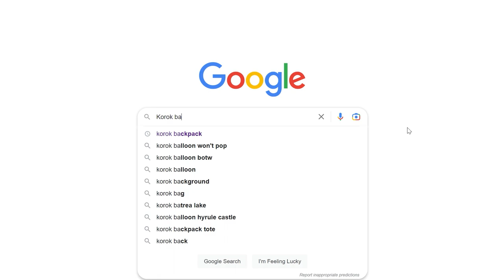I made a Hiking Korok from The Legend of Zelda: Tears of the Kingdom trailer in Polymer Clay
Yahaha, let's sculpt the hiking Korok from the The Legend of Zelda: Tears of the Kingdom gameplay trailer! In this video, I go over the steps I followed to sculpt a Korok from polymer clay. I also made its oversized backpack, but since the game hadn't been released yet, I took a few artistic liberties with it.

✨Materials :
Super Sculpey polymer clay, air dry clay,  aluminum foil, acrylic paint, paper, felt, string, metal loops, foamcore, sawdust, Mod Podge, super glue